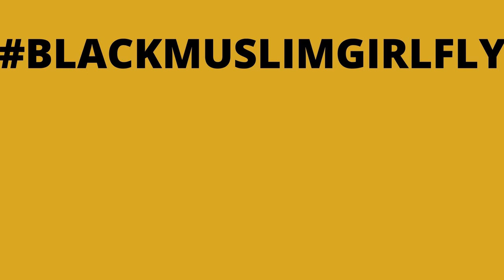The 2020 BMGFly Film Festival!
The Black Muslim Girl Fly Film Festival (BMFF) is an annual one-day event of film showcases that profile stories by Black and Muslim filmmakers and creative talent in the film, television, and digital spaces. Originally founded in February 2018, with the purpose of creating a platform to showcase film content by Black Muslim women filmmakers, BMFF is also designed to create opportunities to network with industry professionals and cultivate community among Black Muslim people in film, around the world.

Music featured: "I Am Her" by Sa-Roc the MC*

*(From her performance at the 2020 BMGFly Film Festival)

On a mission to expand cinematic narratives to be more inclusive of Black women and shine a light on untold stories, the annual festival showcases dramas, documentaries, short films and episodic projects that tell the stories of Black Muslim women across the globe. Program highlights also include a diverse panel of film industry professionals and consultants, and a musical performance. Past speakers have included CEO of GameChanger, Effie T. Brown, Pearl Street Films’ Development Executive, Fanshen Cox, in addition to guest judges like "The Blacklist" actor, Hisham Tawfiq, Director and Producer, Oz Scott, and more. Performers including Alia Sharrief, Sa-Roc The Goddess MC, and Amira Unplugged have been a part of the Festival lineup.

    “The most disrespected person in America is the Black woman. The most unprotected person in America is the Black woman. The most neglected person in America is the Black woman.”

— - El-Hajj Malik Shabazz (Malcolm X)